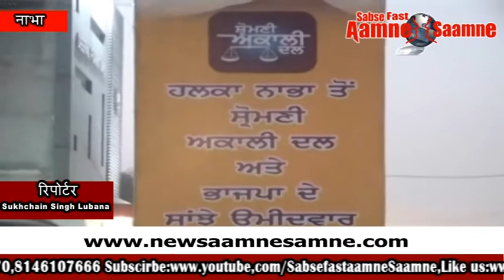ਮੁੱਖ ਮੰਤਰੀ ਪ੍ਰਕਾਸ਼ ਸਿੰਘ ਬਾਦਲ ਵੱਲੋਂ ਸੰਗਤ ਦਰਸ਼ਨ ਦੇ ਤਹਿਤ ਕਰੋੜਾਂ ਰੁਪਏ ਦੀਆਂ ਗ੍ਰਾਟਾਂ ਵੰਡੀਆਂ